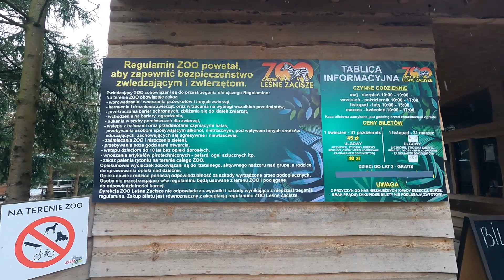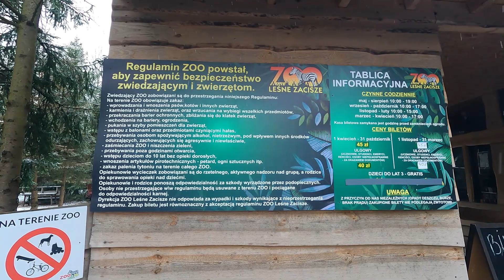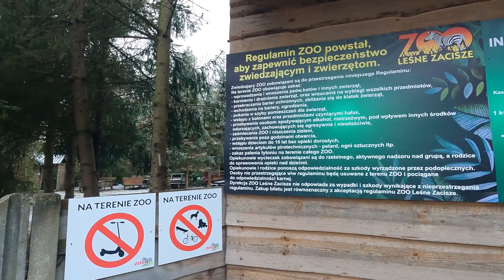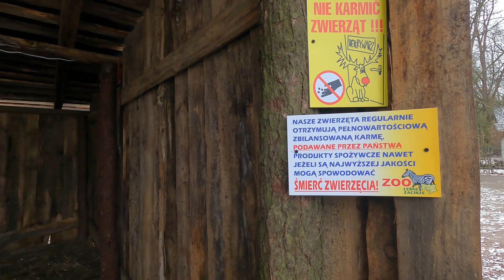Szopka Bożonarodzeniowa w Lisowie koło Kielc